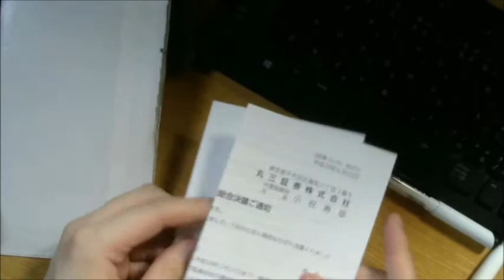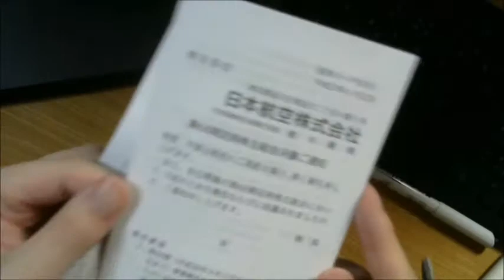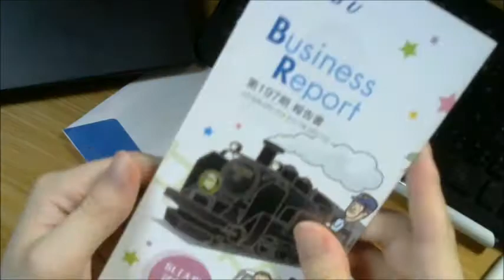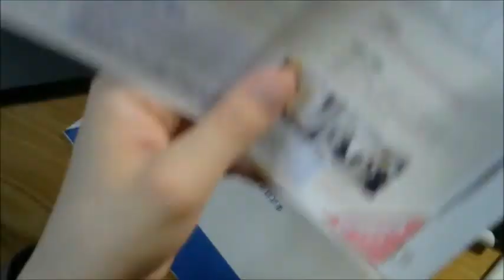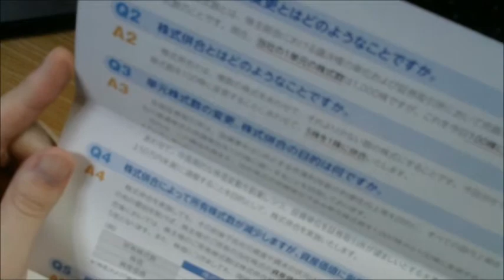丸三証券、ＪＡＬ、東武鉄道からファンレターが…